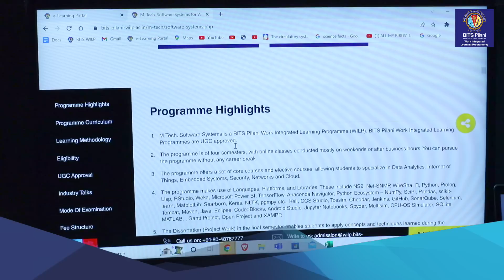Student Speak | Sreekanth Laxman | M.Tech. Software Systems for Working Professionals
Sreekanth Laxman, participant of M.Tech. Software Systems for working professionals describes why he chose BITS Pilani WILP for his higher education. He loved the weekend classes, online lectures as they helped him balance his work-life schedule and improve his performance at work.